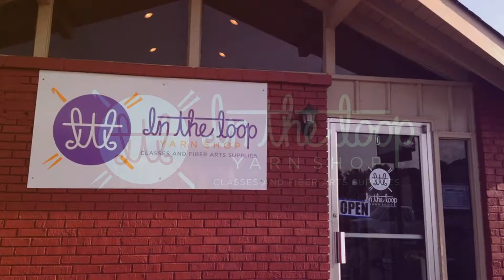ITL Farewell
Thanks for all the memories! A farewell video from In the Loop Yarn Shop (Hartselle, AL), closing December 3, 2016.